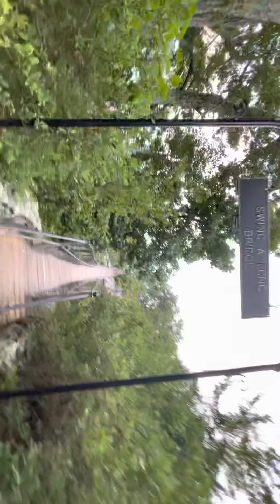Rock City Walk Through Part 8